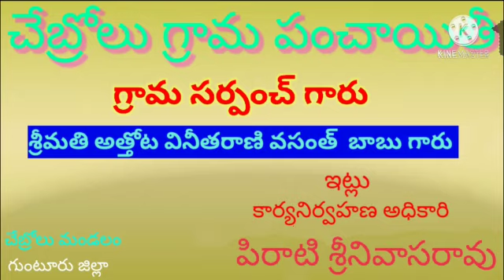ఈరోజు మన పొన్నూరు శాసనసభ్యులు శ్రీ కిలారి వెంకట రోశయ్య గారు.. . పొన్నూరు జిల్లా పరిషత్ హై స్కూల్ నందు గల కోవిడ్ కేర్ ( క్వారంటైన్ ) సెంటర్ ను మరియు నిడుబ్రోలు గవర్నమెంట్ నందు గల కోవిడ్ సెంటర్ ను ఆకస్మికంగా తనిఖీ చేయడం జరిగింది.  కోవిడ్ సెంటర్/ కోవిడ్ కేర్ సెంటర్  ల నందు గల ప్రతి ఒక్క కోవిడ్ బాధితుల అందరిని పేరుపేరునా ఆప్యాయతతో పలకరిస్తూ,కుశల ప్రశ్నలు అడుగుతూ వారిలో ఆత్మస్థైర్యాన్నినింపుతూ...వైద్య సదుపాయాల గురించి మరియు భోజన సదుపాయం గురించి వాకబు చేసి, నిర్ణీత సమయంలో అందరికీ తగిన సదుపాయాలు కల్పించాలని సంబంధిత అధికారులకు ఆదేశాలు ఇవ్వడం జరిగింది.
👉 ఈ కార్యక్రమంలో  పొన్నూరు మండల MRO పద్మనాభుడు గారు, నోడల్ అధికారులైన  శ్రీనివాస రావు మరియు నాగవేణి గారలు  మరియు వైద్య సిబ్బంది, కోవిడ్ సిబ్బంది  మరియు వై ఎస్ ఆర్ సి పి కోవిడ్ కమాండ్ కంట్రోల్ టీం, వై ఎస్ ఆర్ సి పి శ్రేణు లందరూ పాల్గొన్నారు.